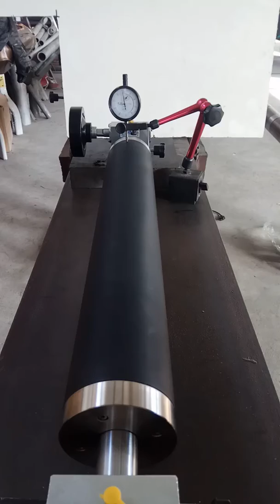达科弧形辊 DNK spreader roll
邯郸达南科机械科技有限公司